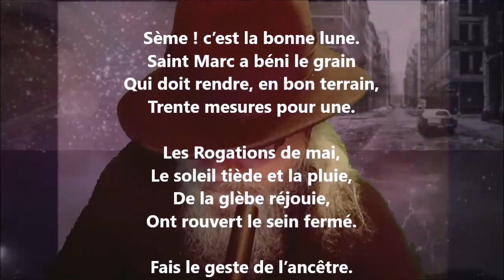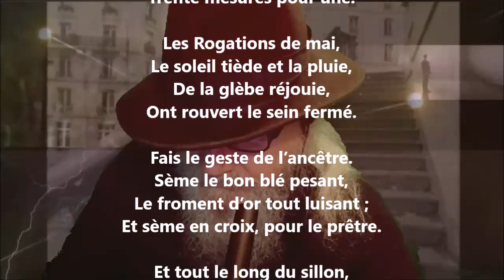Le pinson des guérets - Nérée Beauchemin lu par Yvon Jean